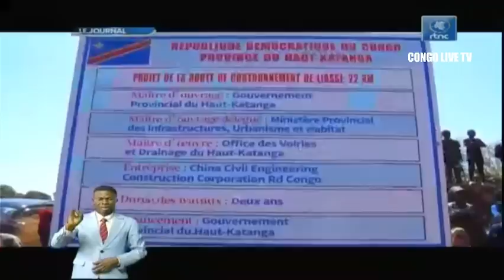🔴RDC : SUIVEZ LE GRAND JOURNAL DE CE VENDREDI LE 08.07.2022 RTNC EDITION 19H00